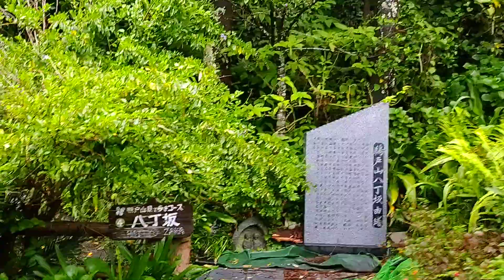宮崎 鶏戸神社に行ってきました(人´∀｀)．☆．。．:*･ﾟ♫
2021年5月5日 撮影

鶏戸神社に連れてきてもらいました(人´∀｀)．☆．。．:*･ﾟ♫
運玉投げや シャンシャン馬で有名な神社だそうです。
残念ながらシャンシャン馬には会えませんでした。